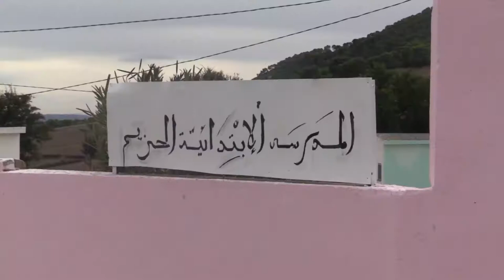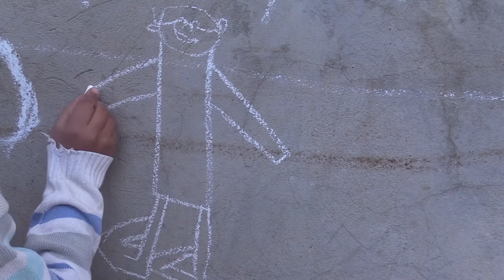الأخرين الحلقة 17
🟡الحلقة 16 من برنامج الأخرين من إنتاج شباب/شابات جريدتي
🔴فالفازات الأخرى باش نشوفو قهوة  بفكرة جديدة فالكاف.
🔴بعد فالبلايص الأخرى  بش نشوفو مدرسة الحزيم وصغيراتها كفاه يحبوها تولي.
🔴أما الناس الأخرى بش نشوفو حكاية عبير البنية إلي صنعت من ضعفها قوة و واجهت بيها خوفها.